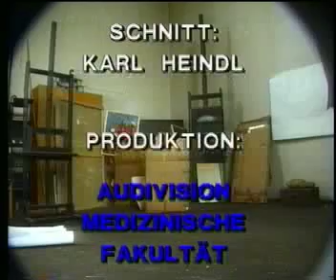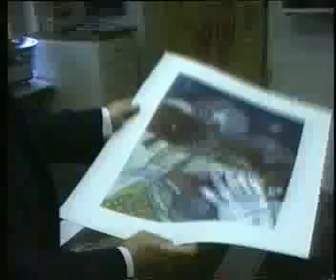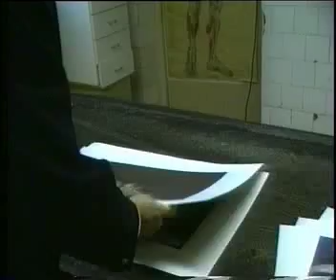Prof. Hans Bankl zu Harald Koecks Zyklus "Leib ohne Seele"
Univ. Prof. Dr. Hans Bankl (+2004) erklärt die Obduktion anhand der Werke von Harald Koeck.